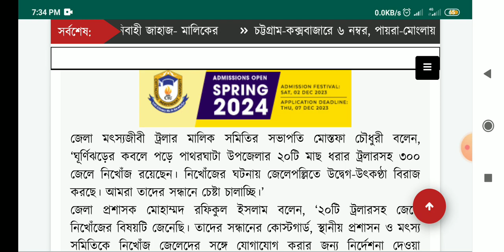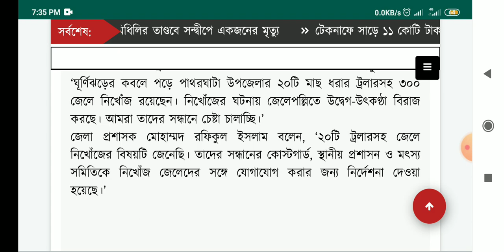বঙ্গোপসাগরে ২০ টি ট্রলার সহ ৩০০ জেলে নিখোঁজ।